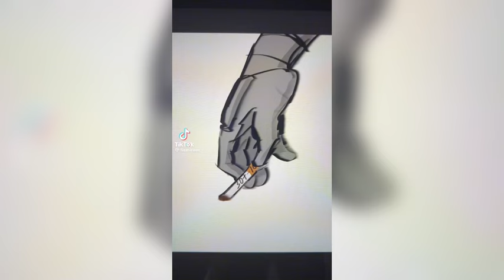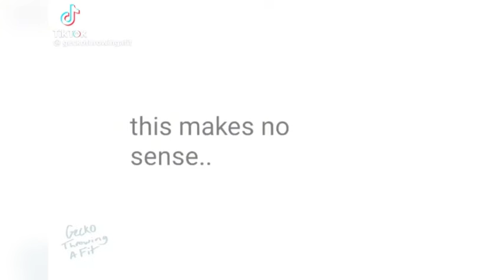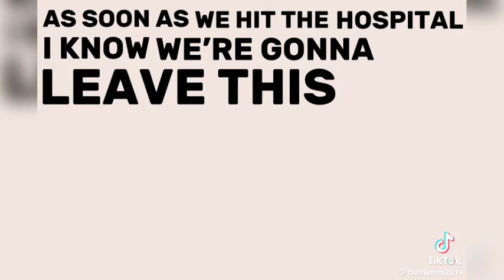Poolverine TikTok Compilation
Hi guys! Poolverine won the poll I did on the community tab. So here is the compilation! Honestly I have had such a Poolverine brainrot since the movie came out. So I’m glad you all enjoy these two as much as I do! If you want to know who made a specific video. Thanks for reading the description and enjoy the compilation! :)

[social media linked on my channel about me]